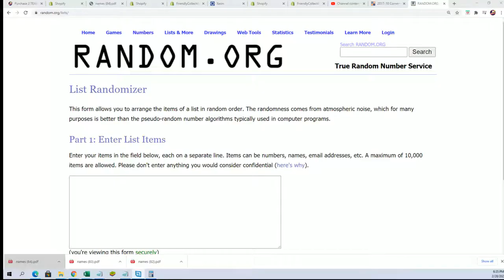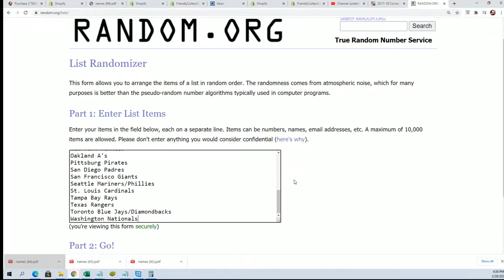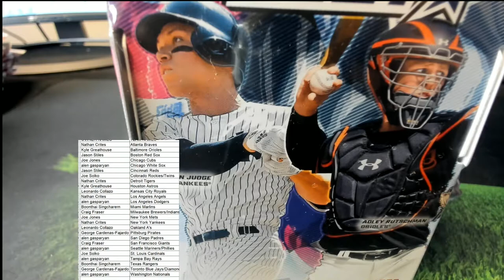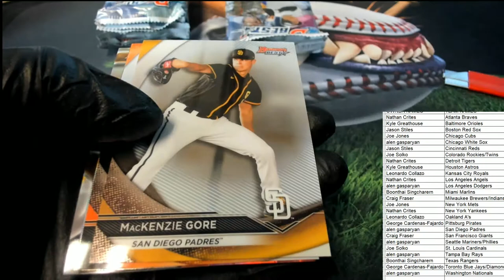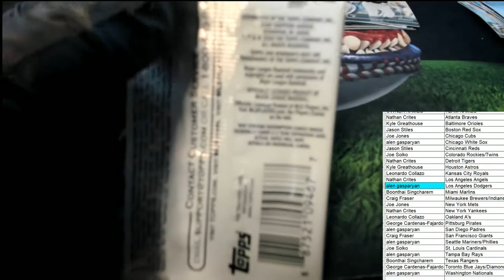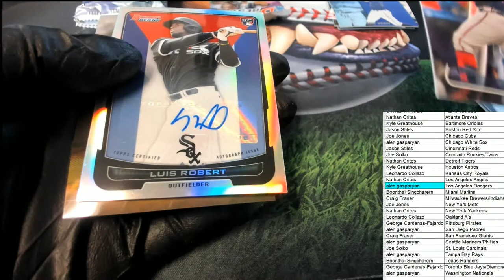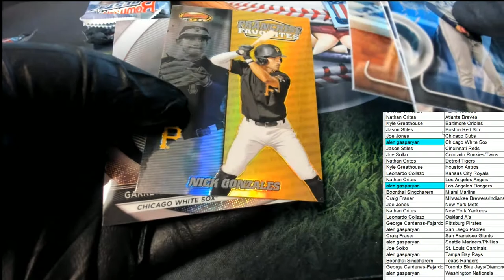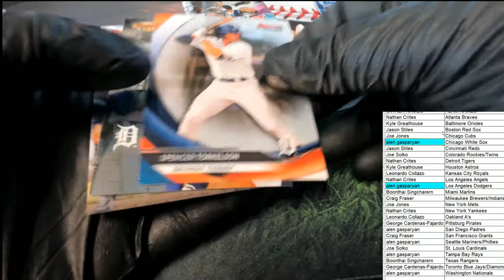2020 Bowmans Best Baseball ID 20BOWBEST711